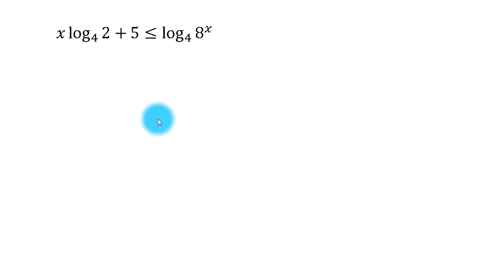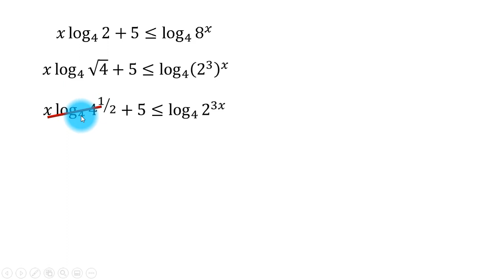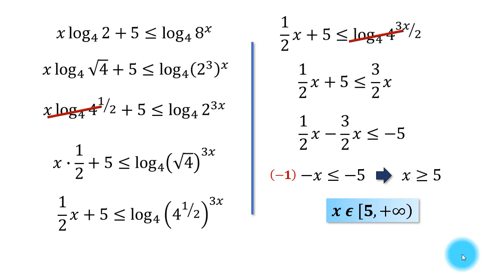Inecuación logarítmica | Prueba EAES | Inecuaciones lineales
Una inecuación con logaritmos que se reduce a una inecuación lineal aplicando propiedades de potencias para conseguir el intervalo solución para la variable X.